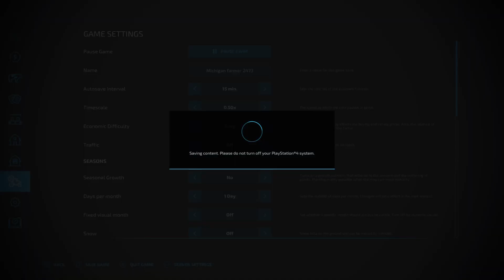# Harvesting more Corn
Taylor farms map